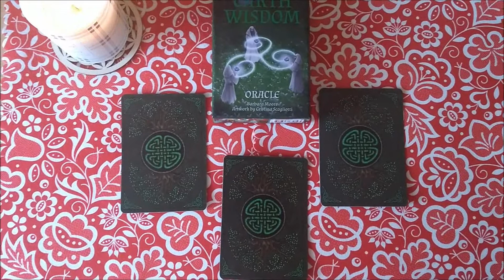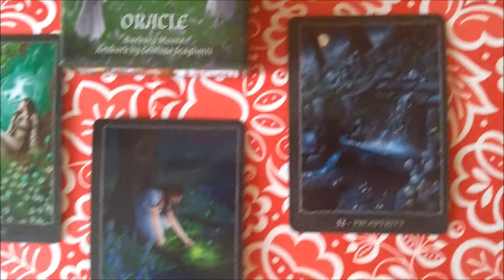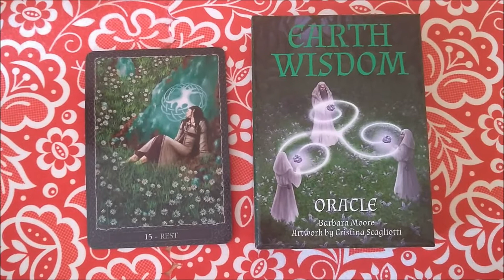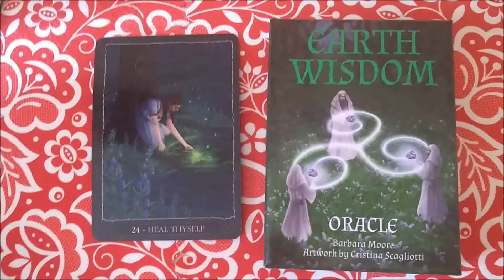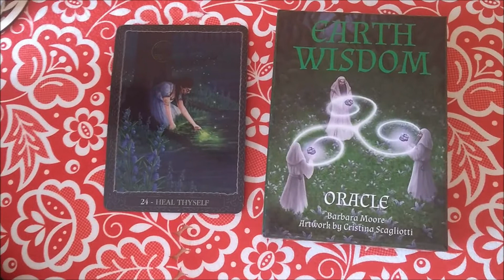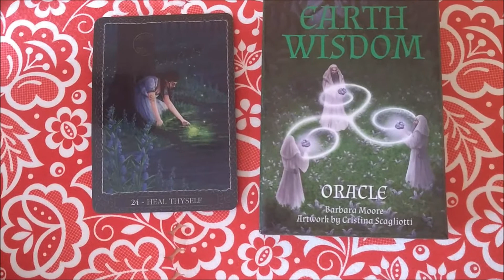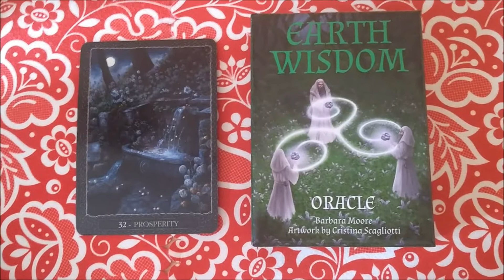WYBIERZ KARTĘ - PRZESŁANIE EARTH WISDOM ORACLE od 9.07 do 22.07.2020.